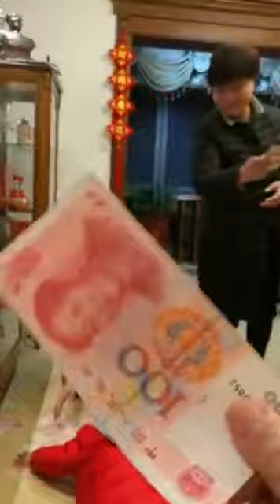LOOK THE FACT CHINA PEOPLE NOW IS GLAMOUR AND VERY RICH